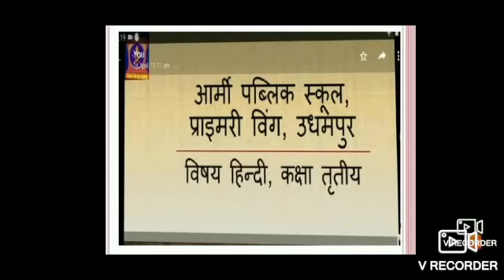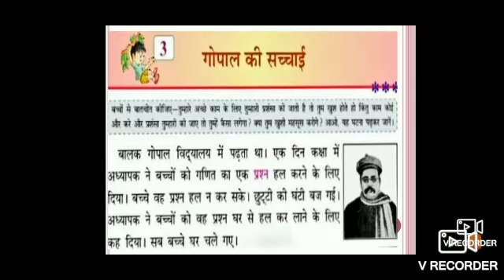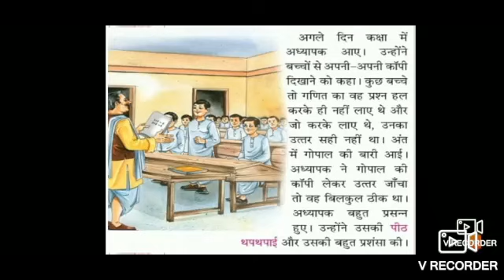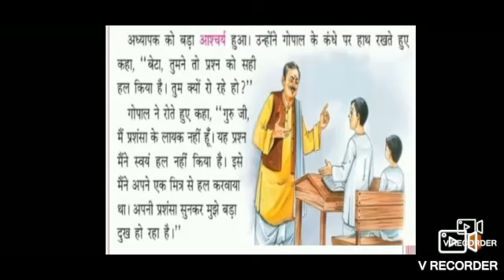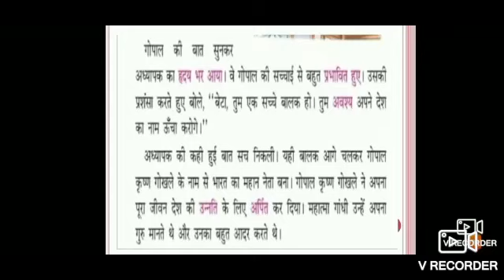Class 3,Hindi, पाठ-३ गोपाल की सच्चाई